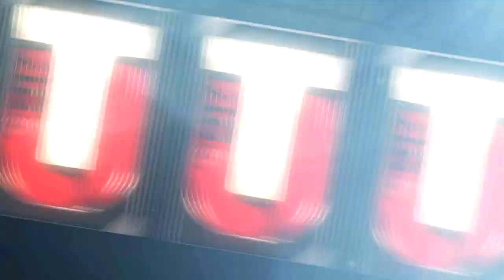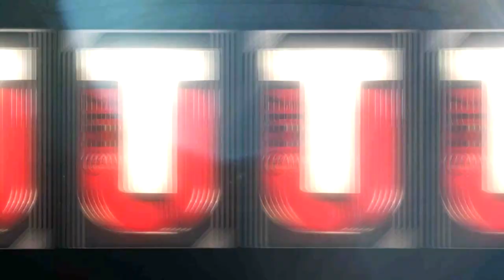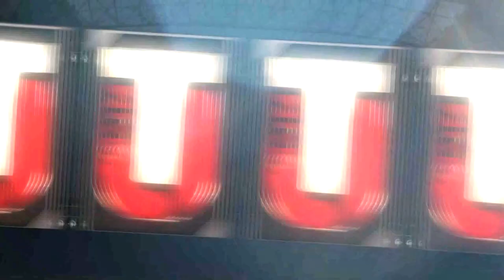SEASON 3 DC REWARDS! | MADDEN 17